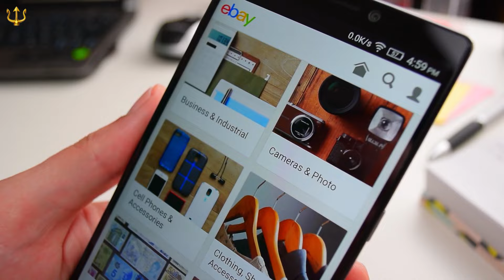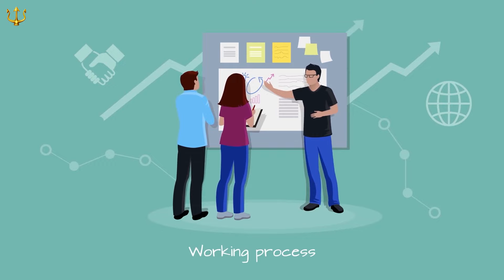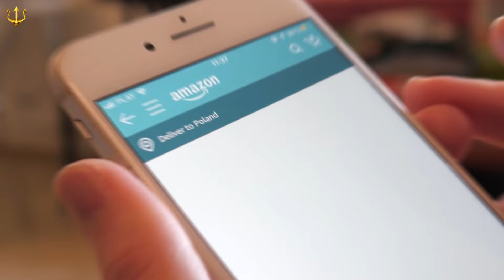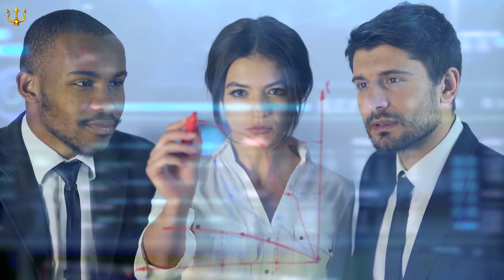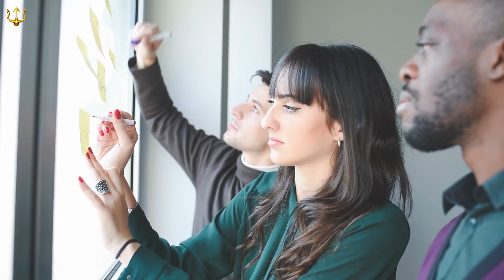No One Is Safe: Layoffs And Cuts Are Even Hitting Profitable Companies!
The economic downturn has caused a global economic crisis that has affected millions of workers and businesses around the world. Many companies have resorted to layoffs and cuts as a way to cope with the reduced demand, the disrupted supply chains, and the uncertain outlook. However, what is surprising and alarming is that even some of the most profitable and successful companies are also implementing layoffs and cuts despite having positive earnings and strong market positions.